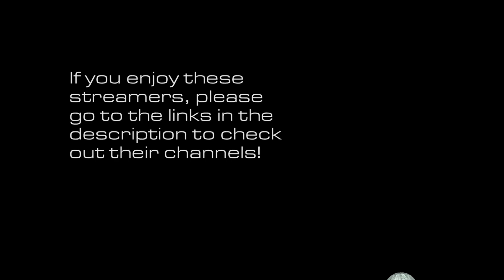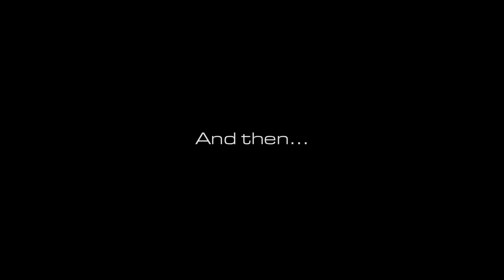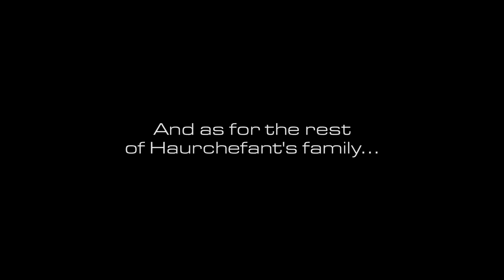FFXIV: Streamers React to Haurchefant References in Shadowbringers